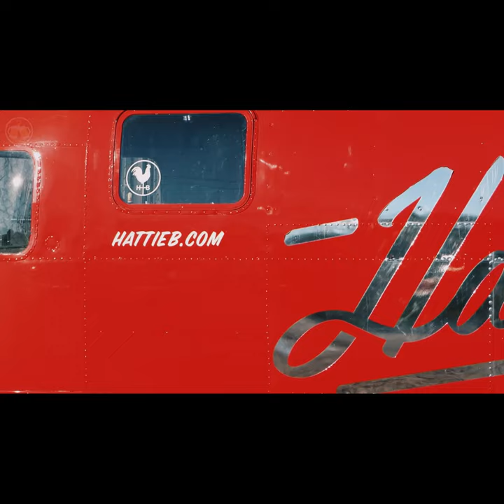HOT CHICKEN & BEER!!!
What an amazing time helping @hattiebs celebrate 10 Years in business and the collab brew with @beardediris
Get into this review B-Mo and myself on this awesome pairing! Not only do I love craft beer, I also love pairing it with amazing dishes and this one did not disappoint!! If this anniversary beer is in your area, grab it and get the hot chicken from the one and only Hattie B’s!!
Cheers, Brew Crew!!